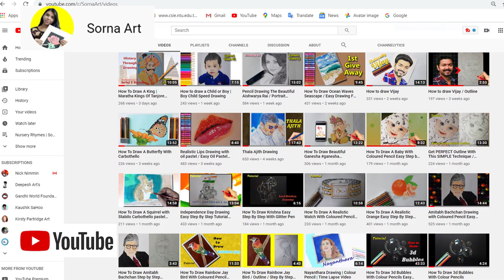How To Draw a Dog in Coloured Pencil | Best Realistic drawing with Cheapest Pencil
In this video, I am showing how To Draw a Realistic Dog in Coloured Pencil  Drawing Tutorial Step By Step, everyone can draw easily.

Music

Raga - Dance of Music by Aakash Gandhi
Quarter_Past_Noon_Riddim, Kul_Riddim by Konrad OldMoney

Materials used
1. Doms Colour Pencil,
( Black, Dark brown, Light brown, Orange, Skin colour, Pink, Grey, Violet )d
2. White Gel Pen,
3. Mechanical Pencil,
4. Mechno Eraser,
5. Kneeded Eraser
6. Chart paper

My Other Drawing Tutorials

How To Draw A King | Maratha Kings Of Tanjore (Tamilnadu) | Serfoji II Bhonsle

How To Draw Ocean Waves Seascape / Easy Drawing For Beginners With Oil Pastel Step By Step

How To Draw Beautiful Ganesha

Get PERFECT Outline With This SIMPLE Technique / Grid Method / Easy Step By Step Tutorial

How To Draw A Squirrel with Stabilo Carbothello pastel pencil Easy Step By Step Tutorial

How To Draw A Realistic Watch With Coloured Pencil Easy Step by Step Tutorial

How To Draw A Realistic Orange Easy Step By Step Tutorial / Basic Materials For Realistic Drawings

Other Searching
How to Draw a Realistic Dog | Tutorial for BEGINNERS
HOW TO DRAW A DOG! Realistic Drawing Tutorial Step by Step |
 Drawing with Charcoal Drawing dog fur II PASTEL PENCIL TUTORIAL
Drawing dog fur II PASTEL PENCIL TUTORIAL
How to Draw a Labrador Retriever Dog (Head Detail)
Drawing Realistic Dog | Timelapse
Sketching Animals: How to Draw a Realistic Dog
TOP TIPS for drawing a REALISTIC DOG! //
Improve your PASTEL drawings!
How to Draw a Realistic Puppy Dog Labrador Retriever
How to draw Hyper-Realistic Dog Sketch | Portrait Sketch of Dog | Timelapse | Pencil Perceptions
How to Draw Hyper Realistic Dog Step by Step
How to draw a Dog step by step (Full body)
How to draw a dog | How to draw fur | Siberian Husky
Drawing Realistic Looking Fur with Pencils - Upcoming Tutorial
How To Draw A Realistic Looking Dogs Nose - FULL TUTORIAL
How To Draw a Realistic Dog in Coloured Pencil | Drawing Tutorial Step by Step
Pencil Drawing: Dog #1 (How to draw fur) - Short Version
How to Draw a Labrador | Golden Retriever Puppy Easy
How to Draw a Dog (Golden Retriever)
How to Sketch Dogs / Tutorial and Techniques
How To Draw Fur Tutorial
How to Draw a Labrador Retriever Dog - Narrated, step by step
Speed drawing:how to draw a pug with pencil
How to Draw a Dog (Welsh Corgi)
How To Draw a Realistic Dog Nose with Colored Pencil | Step by Step
How to Draw a Dog - Spaniel (Step by Step)